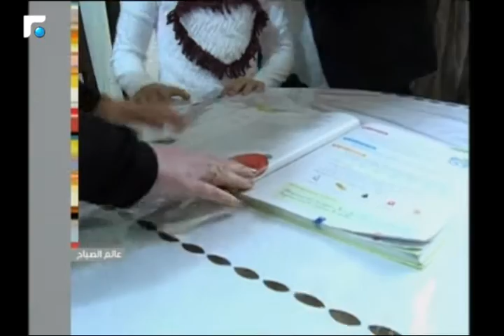عالم الصباح - فقرة خاصة: قصة نجاح: أم متميزة بالرغم من الاعاقة 21/03/2017